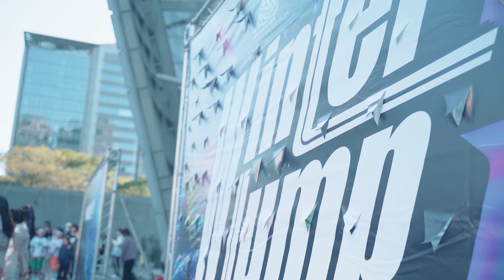2022 Winter Jump冬季成發｜Popping組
指導老師：大衛老師
舞蹈風格：Popping
演出成員：張瀞文 /蕭景天/黃邦傑/鄭月鳳/唐凡